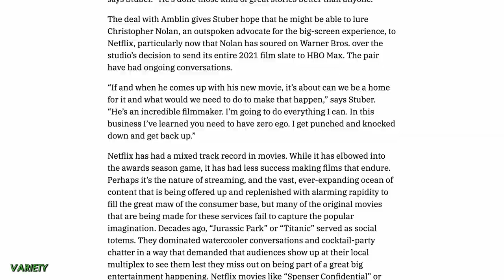Christopher Nolan's New Movie Will Be About J. Robert Oppenheimer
Deadline is reporting that Christopher Nolan is developing his next film, which will focus on J. Robert Oppenheimer’s part in developing the atom bomb in World War II. But maybe the biggest surprise of Nolan’s upcoming movie is that Nolan is looking at other studios beyond Warner Bros. for the project.

Nolan has been vocal about his disapproval with Warner Bros., after the studio announced their 2021 slate of films would be coming to HBO Max the same day they were released in theaters, without any warning to the filmmakers or studio’s financing partners. Nolan famously was determined for his most recent film, 2020’s Tenet, to receive a theatrical release.